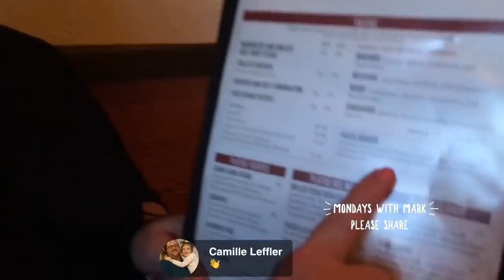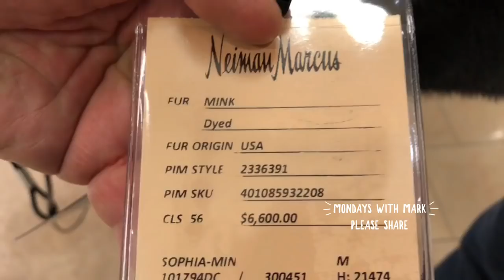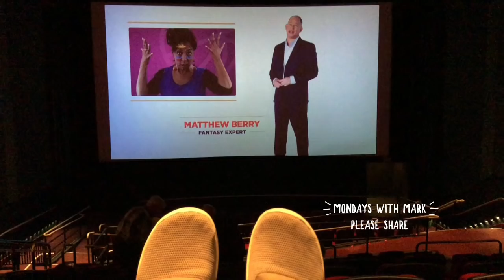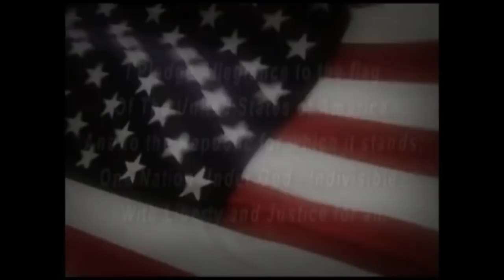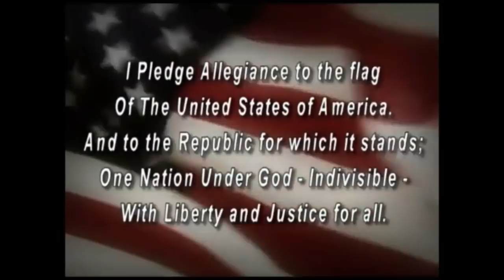Jeff Steinberg on MONDAYS WITH MARK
Mark reviews Houston restaurants and the new movie, "Paul, An Apostle Of Christ." Also, Buddy Greene and Ron Block play and sing. Our foreign correspondent from Bell Buckle, TN, Tori Taff gives us an update. Bill Gaither and The Gaither Vocal Band are also featured.